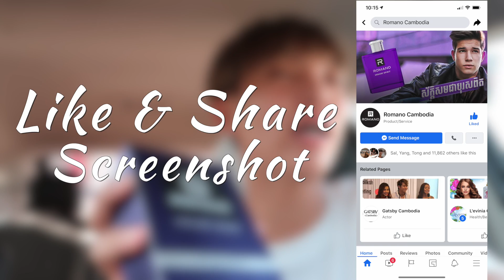តេីក្លិនខ្លួនបុរសសំខាន់អត់នៅពេល First Date???😝😂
Topic: តេីក្លិនខ្លួនបរុសសំខាន់អត់នៅពេល Frist Date?